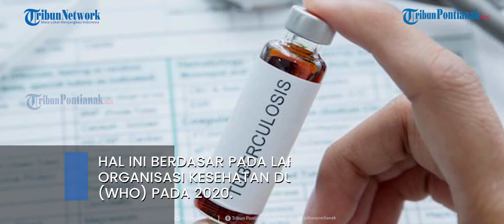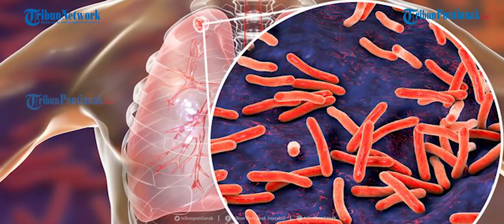90.000 Lebih Kematian Akibat TBC di Indonesia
TRIBUNNEWS.COM, JAKARTA - Indonesia merupakan negara dengan penderita penyakit Tuberkulosis (TBC) tertinggi kedua di dunia setelah India.

Hal ini berdasar pada laporan Organisasi Kesehatan Dunia (WHO) pada 2020.